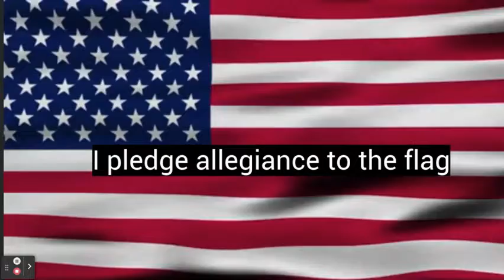ETV - Thursday 9/22